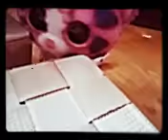Beanie boo remix Havana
MistySanders age 6